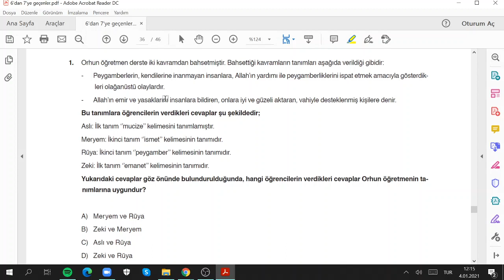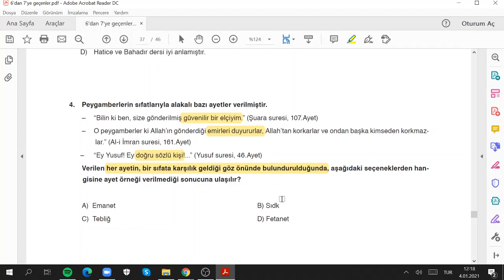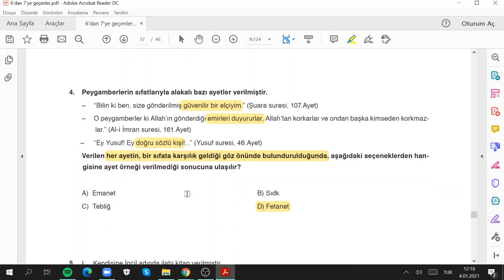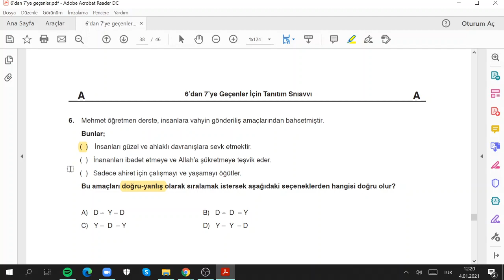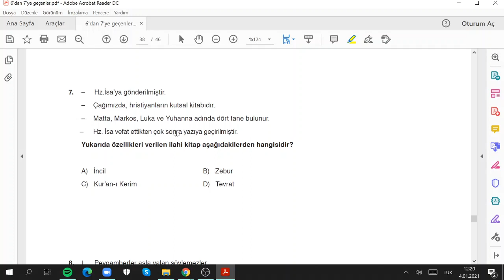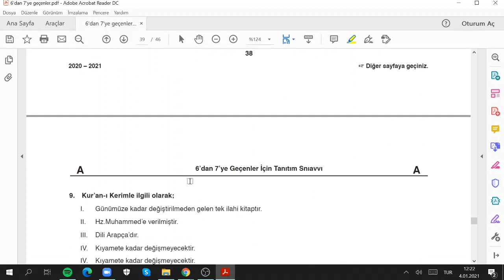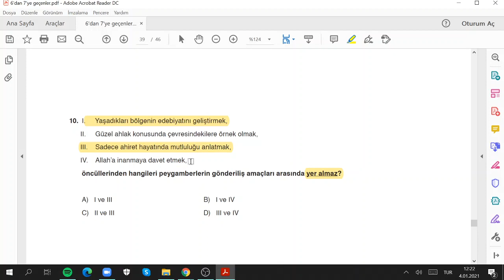6. Sınıf Din Kültürü ve Ahlak Bilgisi Örnek Deneme Soru Çözümleri